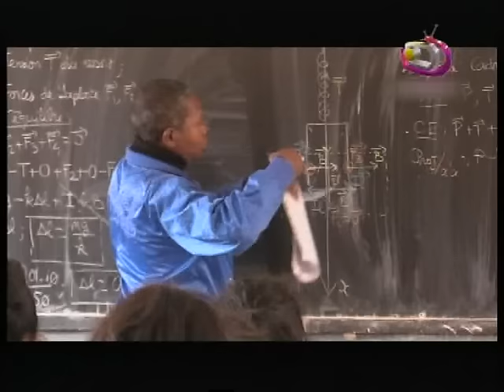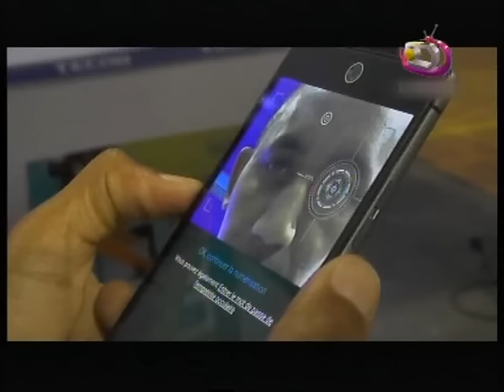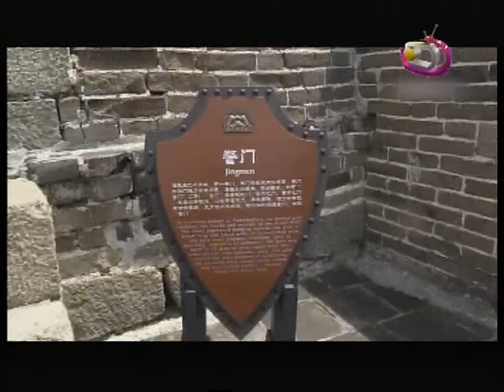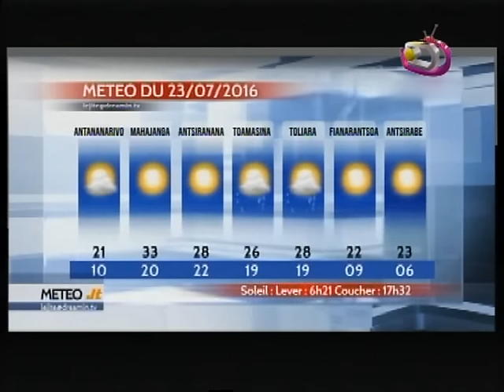LE JITE DU 22 JUILLET 2016